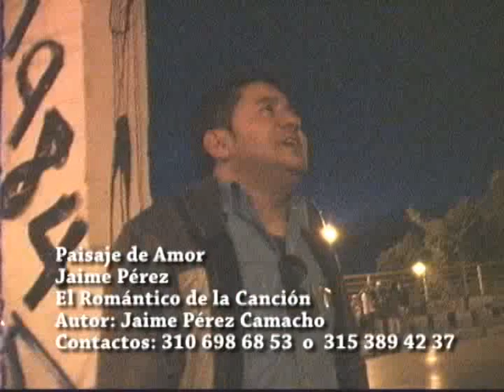Personajes de impacto Jaime Pérez el Romantico de la canción 2